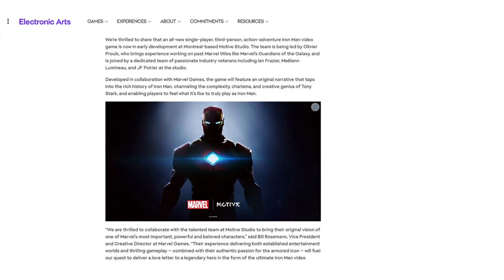The state of DC games